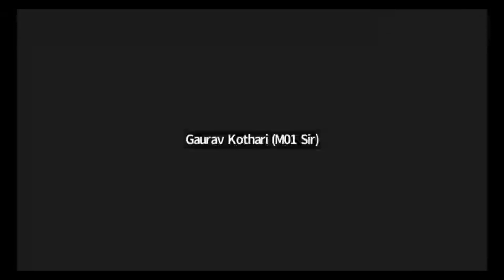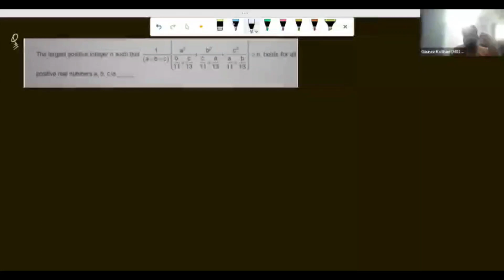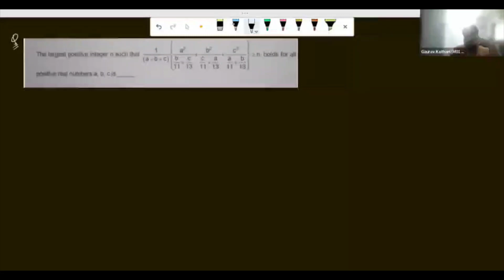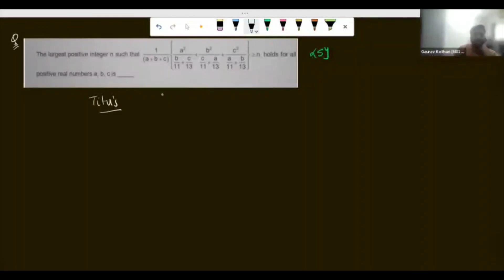Cauchy Schwartz Ineq